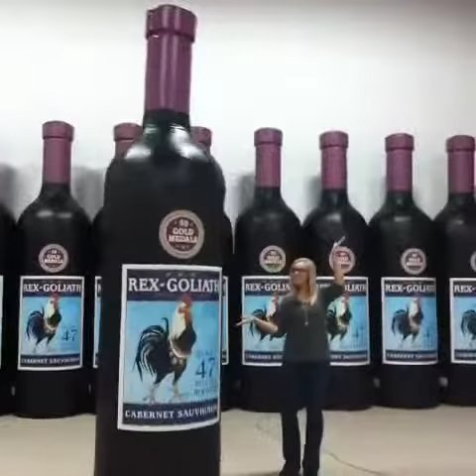How to Set Up Inflatables - Inflatable Wine Bottle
A quick video demonstrating just how easy it is to set up custom inflatables from Landmark Creations. ( Zip, plug in & inflate! )